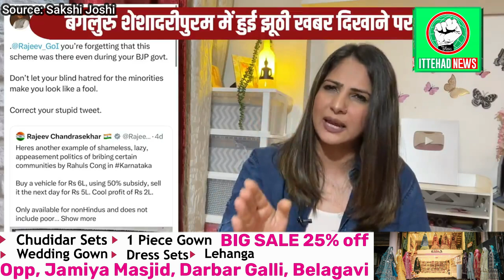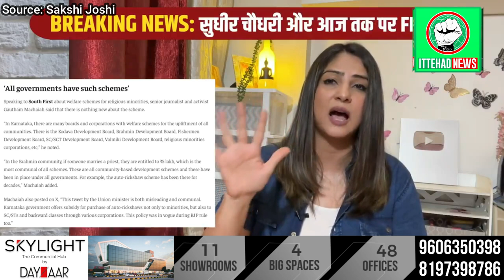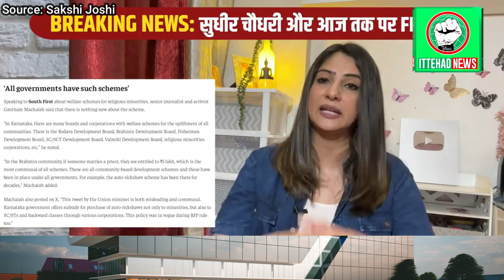ITTEHAD NEWS - CONGRESS FILES FIR AGAINST SUDHIR CHAUDHARY AND AAJ TAK FOR SHOWING FAKE NEWS.